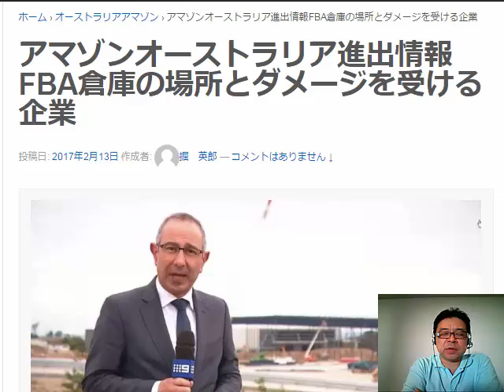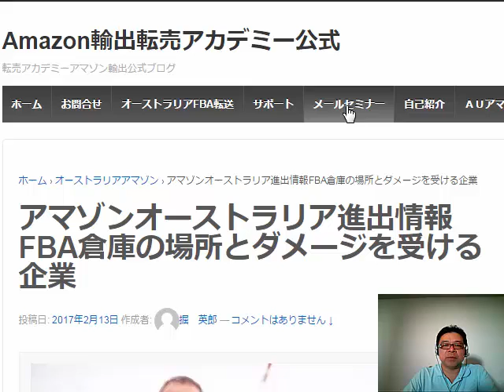アマゾンオーストラリアの進出でダメージを受ける企業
アマゾンオーストラリアFBA倉庫の場所

1日10分で月10万円を稼ぐ! Amazon輸出ビジネスがわかる本　出版社:ソシム (2013/11/22)